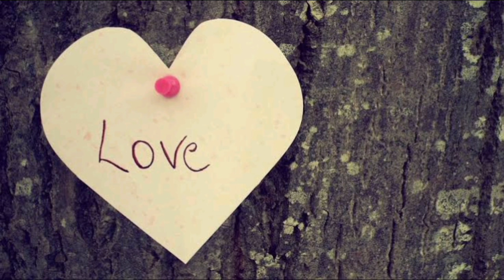விடியற்காலை 4.30 ஆம் - கு தூக்கம் கலைகிரதா பிரபஞ்சம் என்ன சொல்கிறது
I am Boopathi this my motivational channel. Always i saying truth story here about Law of attraction  and motivational videos.

Send your success stories as audio format to this mobile number